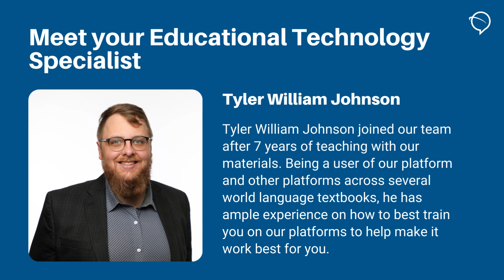Digital Platform Sessions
Explore the digital training sessions that we have developed to help you have the best experience possible with our digital products.